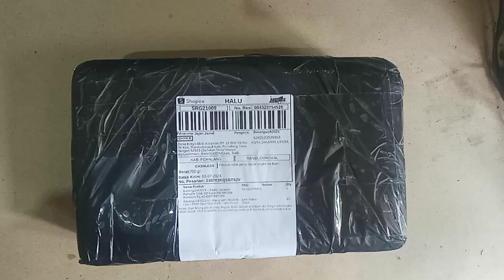usb bluetooth senter radio fm tv am sw1-7